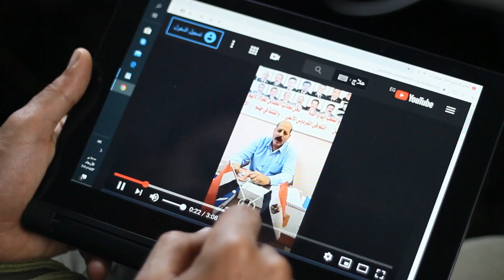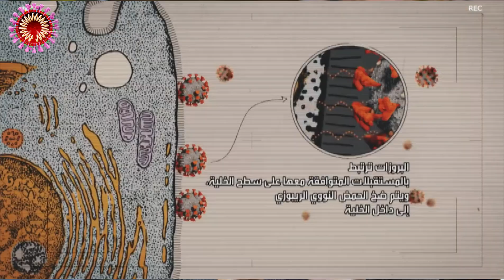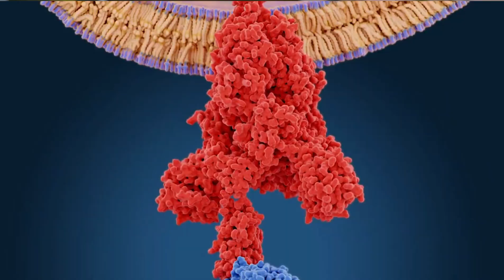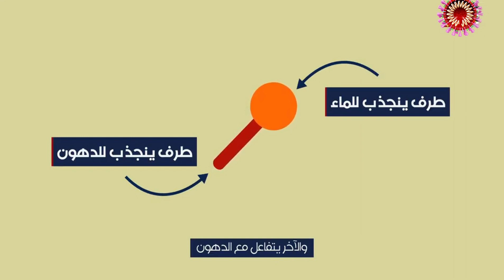أساطير في زمن الكورونا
الكورونا من وصفات ام حسن للشلولو , الحلقة فيها شويه معلومات عن كورونا بشكل خاص وعن الفيروسات بشكل عام تابعو الحلقه
المصادر